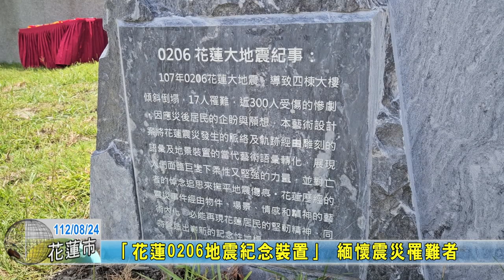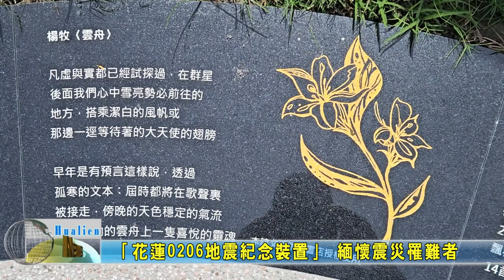20230824 01 「花蓮0206地震紀念裝置」 緬懷震災罹難者